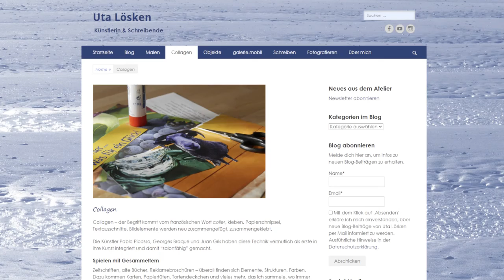Was wird aus meiner Website? Neues!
Ein paar persönliche Worte zum Thema Website und ein kurzer Ausblick auf das, was sich bei meiner in der nächsten Zeit tut.